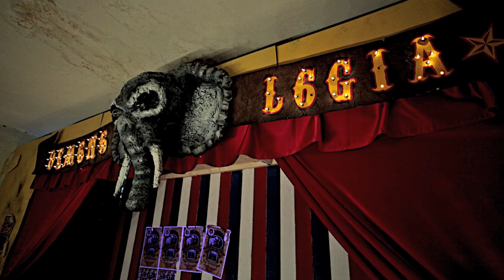Making of "Demonologia - Początek Końca" - BONUS outtakes